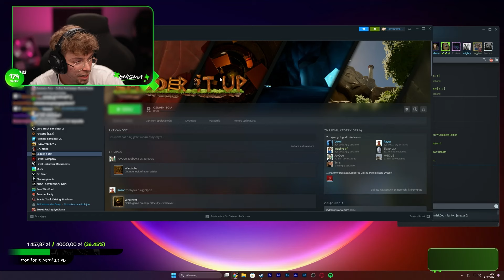Ta GRA doprowadzi mnie DO SZAŁU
- Ladder It Up na steamie